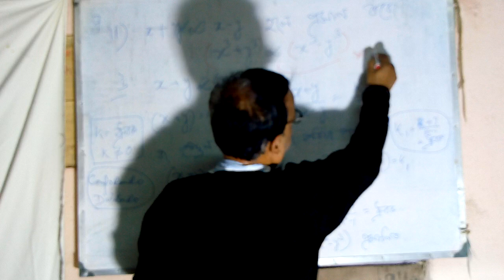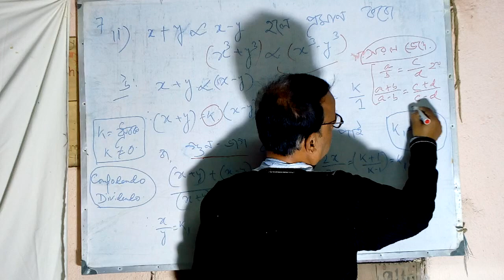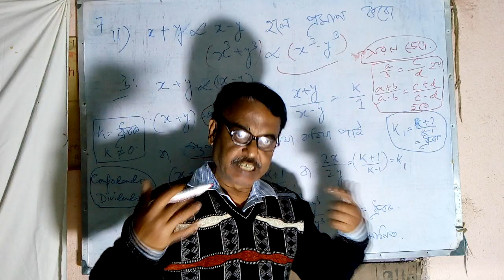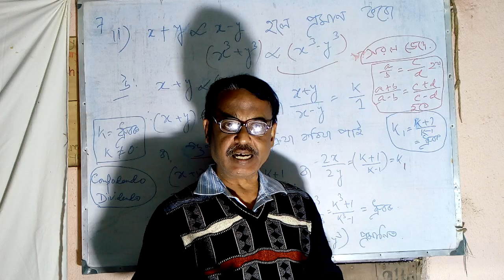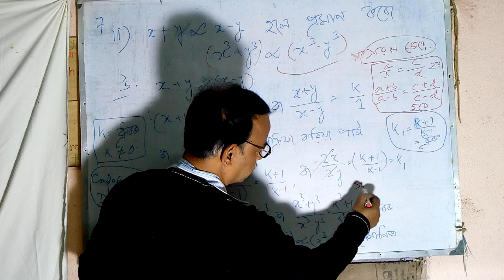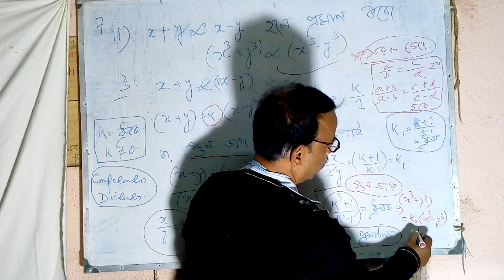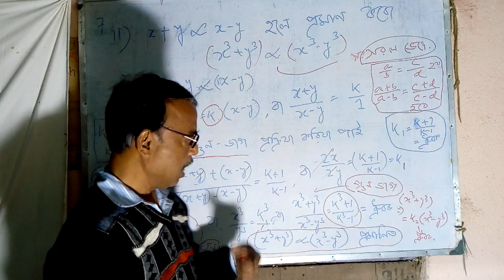West Bengal Madhyamik 2018 Test Paper Solution Mathematics ABTA Inter Q7 II